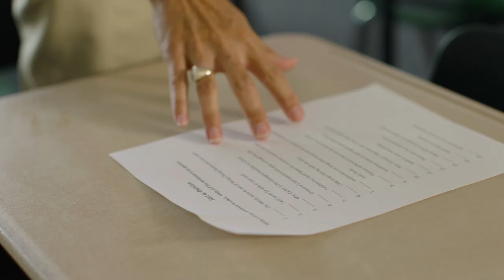FCCU | First Community Credit Union TV Commercial 2019 - Long Version 60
You Squared Media, First Community Credit Union (FCCU), and Moffett Production in partnership is proud to release the 2019 annual Houston Texans themed commercial.  Airing of the first commercial is seen during the Houston Texans football game. Check it out!

:60 Long Version